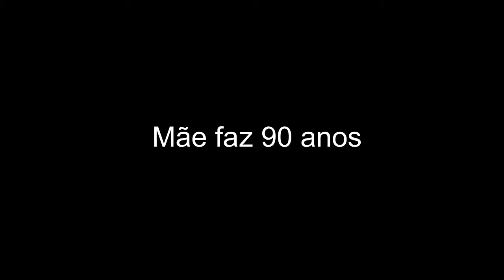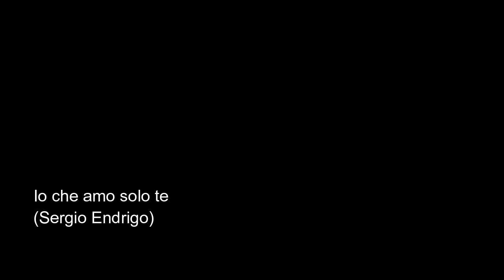MÃE FAZ 90 ANOS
Maria das Neves, minha mãe, faz 90 anos.